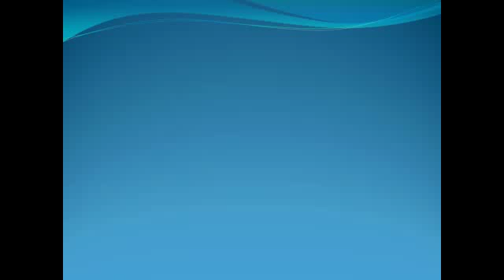Saratoga California VA Loans | Chris Freck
VA Mortgage Loans in Saratoga California and 100% VA Loans - the best loan program in the country! VA Mortgage Loans are one of the best mortgage loan programs available today for active duty and honorably discharged Veterans. Here are some of the highlights of this incredible program: - Zero Down Payment, 100% financing. - No monthly mortgage insurance added to your payment. - More lenient credit qualifying standards than other types of mortgage loans. - Low rates compared to other loan programs.

How do you know if you qualify for a VA Mortgage Loan in Saratoga California?

You must first verify your eligibility. Eligibility is verified by ordering your Certificate of Eligibility or COE. Honorably discharged Vets will need their DD214. The next step is to obtain pre-approval with an experienced Saratoga California VA lender. It is critical that you contact a lender who knows the VA Mortgage Loan program and all of the important differences compared to other loan programs.

To get pre-approved your credit will be checked and basic supporting documentation like bank statements and W2s are required. Even with no down payment required for VA Mortgage loans, it's important to know that there are VA closing costs involved in every transaction, which means there may be money due at closing. Your lender should prepare you for this, but nonetheless, don't confuse no down payment with meaning nothing is due at closing! There are ways to finance the closing costs if you don't have money available for this, and your lender can help you with these options. Visit the Santa Clara County VA Office Website to learn more about your VA Loan benefits.

It is essential that you work with a local VA lender who understands all of the different aspects of VA Mortgage Loans. Our specialty for over 12 years have been VA Mortgage Loans in Saratoga California and 100% VA Mortgage Loans and would be happy to answer any questions you may have. It doesn't cost a penny to call!